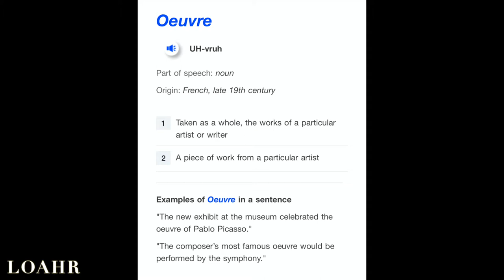Waking Up With The Sun In Guyana | LOAHR / Vlog